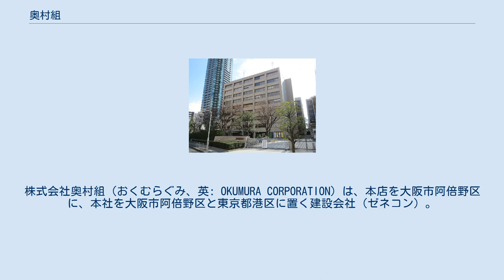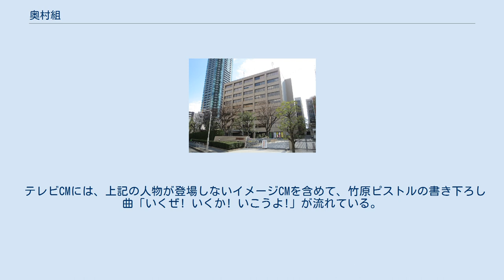奥村組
株式会社奥村組（おくむらぐみ、英: OKUMURA CORPORATION）は、本店を大阪市阿倍野区に、本社を大阪市阿倍野区と東京都港区に置く建設会社（ゼネコン）。
道路や鉄道などのトンネル関係に強い。
 技術では、地震による構造物への被害を減少させる建築技術の免震構法、日本初の六角形のセグメントとなるハニカムセグメント・コンクリートを再利用するリバースコンクリート技術など、建築・土木・リサイクル分野において同社独自の新技術を開発、高度な技術力をもつゼネコンとして評価が高い。
経営面では、「堅実経営」「誠実施工」を標榜し、良好な財務体質により企業経営の安定性も評価されている。
 同じ大阪に本社を置く竹中工務店・錢高組・鴻池組・淺沼組と並ぶ在阪ゼネコンの一つ。
 奥村組は幾度かNHKのドキュメンタリー番組「プロジェクトX」にも取り上げられた。
下記は同番組の第72回「通天閣 熱き7人」の放送内容の概要。
 大阪のシンボル通天閣は火災をきっかけに戦時中の金属献納運動のため、1943年（昭和18年）2月25日、解体された（鉄材約300トン）。
終戦後10年を経て、地元新世界の人々は「自分達の手で通天閣を再建しよう」と資金を出し合い、通天閣観光株式会社を設立。
大阪市の協力を得、早稲田大学教授・内藤多仲工学博士に設計を依頼、図面完成と同時に奥村組に施工の申し越しがあった。
当時の企業規模からすると大きなリスクを伴う物件であったが「地元のことでもあり、また成功すれば会社にとっての財産になる」と奥村太平（当時社長）は受注することを決し、着工に至った。
地元住民の注目を集めるなか、1956年（昭和31年）10月、高さ103メートルの通天閣が完成した。
 また、下記は第161回「鉄道分断 突貫作戦 奇跡の74日間」（阪神・淡路大震災10年追悼特集 JR神戸線六甲道駅復旧・奥村組 1月11日）の放送内容の概要。
 1995年1月17日に発生した阪神・淡路大震災でJR神戸線六甲道駅一帯が崩落し、復旧までには最低でも2年はかかるといわれていた。
ところが奥村組は、わずか2ヶ月で復旧させもとの姿に戻した。
インフラの復旧は、被災者・被災地にとって最も重要なもののひとつで、不眠不休での復旧作業は地元住民から高い評価を受けた。
 テレビCMには、上記の人物が登場しないイメージCMを含めて、竹原ピストルの書き下ろし曲「いくぜ! いくか! いこうよ!」が流れている。